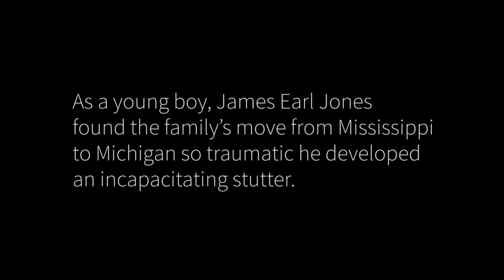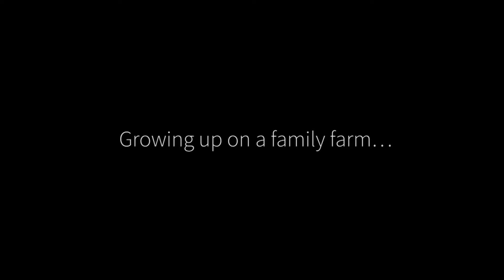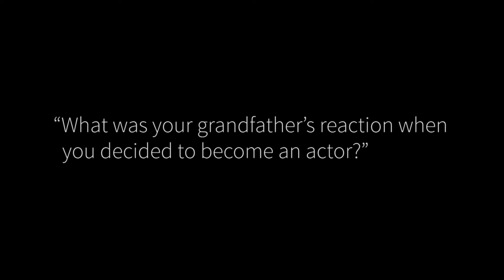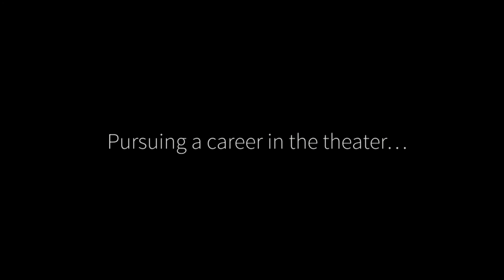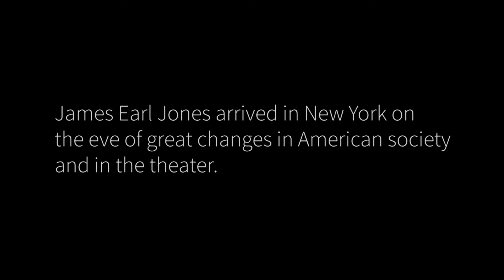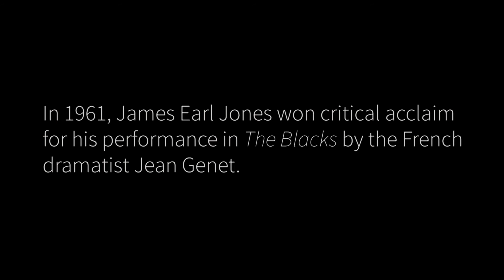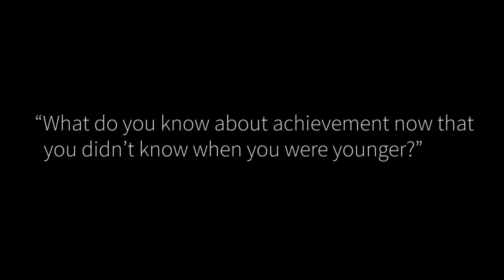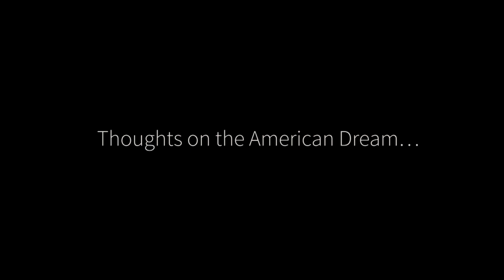James Earl Jones, Academy Class of 1996, Full Interview